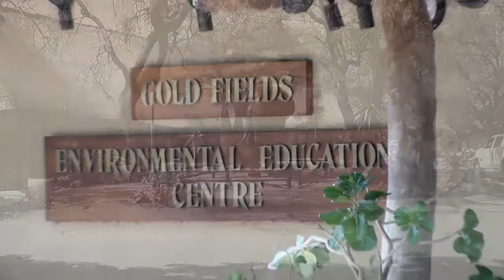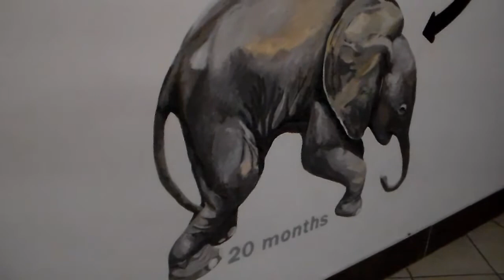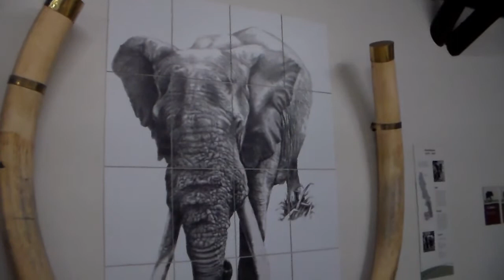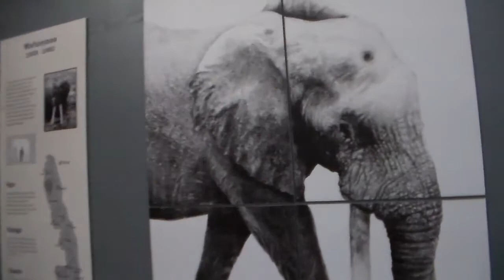Letaba Elephant Hall, Kruger National Park, South Africa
We visit the Letaba Elephant Hall. Located in Letaba Rest Camp, Kruger National Park, South Africa the museum is well worth a visit, we spent 45 minutes is this lovely air-conditioned space. The museum covers elephant biology and behavior. The highlights however is that it showcases the ivory of eight of Kruger's greatest tuskers. The center also identify the new Kruger tuskers and encourages visitors to the park to record and photograph them for research purposes. We hope you will visit Letaba's Elephant Hall soon! Enjoy!